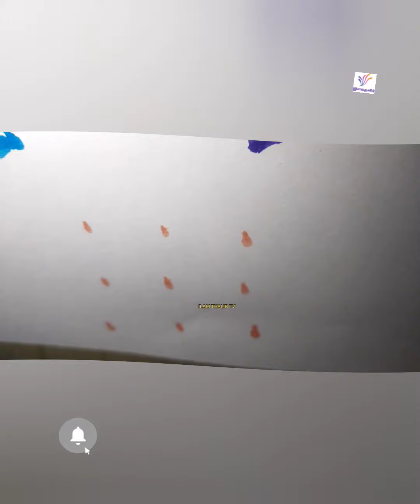Butterfly 🦋 kolam || Latest trending Colourful butterfly🦋rangoli ||3*3 dots kolam ||Today's special